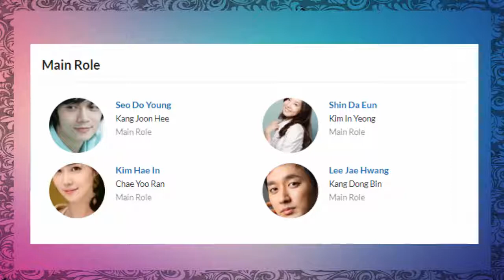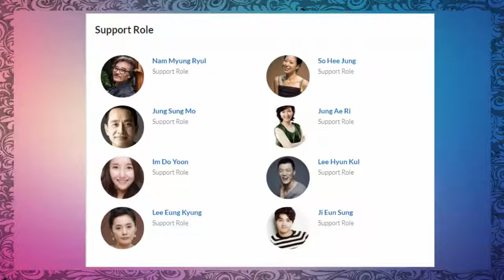Backflow Upcoming Drama Serial | Cast | Review | Date And Timing | BTS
Today i am uploading Backflow Upcoming Drama Serial | Cast | Review | Date And Timing | BTS.

"Backflow" takes over MBC's Mon-Fri 07:50 time slot previously occupied by "Teacher Oh Soon-Nam."

Drama: Backflow (literal title)
Revised romanization: Yeokryu
Hangul: 역류
Director: Bae Han-Chun, Kim Mi-Sook
Writer: Kim Ji-Yeon, Seo Shin-Hye
Network: MBC
Episodes: 120
Release Date: November 13, 2017 --
Runtime: Monday - Friday 07:50-08:30 (40 min.)
Language: Korean

Cast And Character

Shin Da-Eun as Kim In-Young
Lee Jae-Hwang as Kang Dong-Bin
Seo Do-Young as Kang Joon-Hee
Kim Hae-In as Chae Yoo-Ran